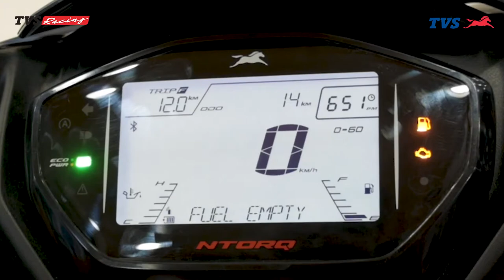TVS Pradeep Khadka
A stylish wave of excitement and adrenaline 🌊! @pradeepkhadkaofficial all geared up with the powerful and efficient TVS Ntorq RTFI Marine Blue.

Visit your nearest TVS Showrooms to get yours.
Loved it? Drop a 💙 in the comment section.